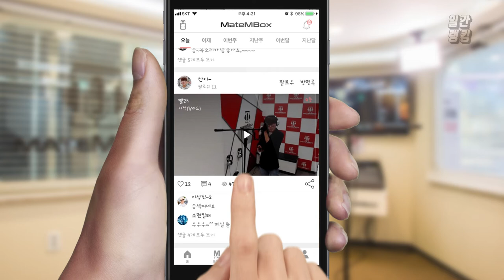메이트엠박스 일간 랭킹 TOP4 2019년 12월 30일 [Daily Ranking]